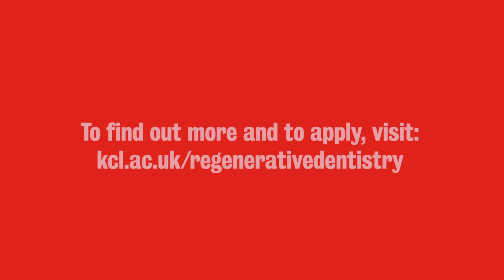Regenerative Dentistry MSc | King's College London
⬇ OPEN FOR FURTHER INFORMATION ⬇

Our Regenerative Dentistry MSc offers you academic, practical and research teaching in the very latest developments in regenerative dentistry. Whether you are a dentist or a biological scientist, this course from the Centre for Craniofacial & Regenerative Biology – a Centre of Excellence at King’s College London - will enable you to learn more about advances in cell and molecule-based dentistry and gain experience in laboratory-based, cutting-edge research in dental stem cell biology.

COURSE DETAILS
◼ Course director, Professor Paul Sharpe
◼ Deputy course director, Dr Ana Angelova Volponi
◼ September start

- application and offer related queries including entry requirements